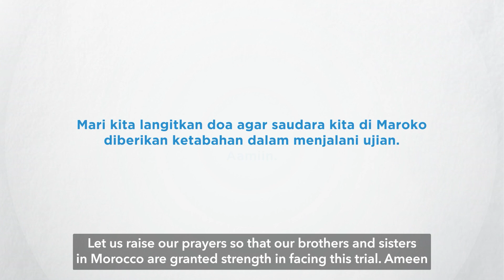Human Aid Initiative UK Distribusikan Bantuan Logistik untuk Masyarakat Terdampak Gempa Maroko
Alhamdulillah, atas kebaikan dan kepedulian dari para Donatur. Human Aid Initiative mendistribusikan bantuan untuk saudara-saudara kita Penyintas gempa di Maroko.

Mari terus langitkan doa terbaik untuk saudara kita yang terdampak gempa di sana agar selalu diberikan perlindungan oleh Allah SWT. Aamin

Kamu bisa kunjungi website Human Aid Initiative untuk informasi terbaru tentang aksi bantuan kemanusiaan untuk gempa Maroko 🇲🇦